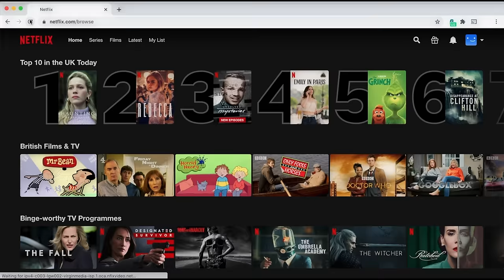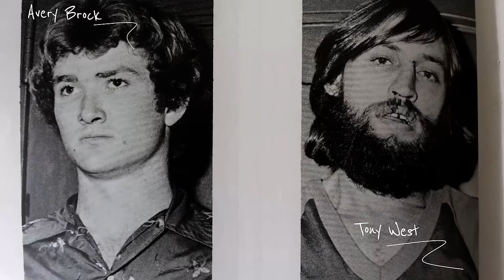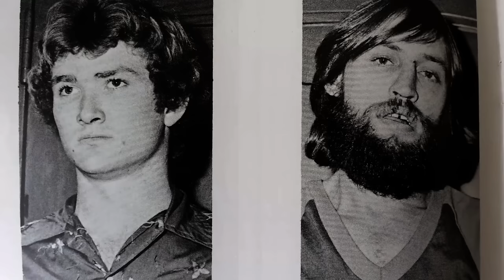CORPSEWOOD MANOR: Moorden in Satanisch Kasteel | MISDAAD & MYSTERIE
Met dank aan Surfshark, voor het adverteren in deze video! Ga naar Voor de eerste 3 maanden gratis + een exclusieve deal! Zorg ervoor dat jij veilig het internet opgaat met Surfshark en schaf het zo snel mogelijk aan met mijn kortingscode: OnneDi.

LET OP: Deze video bevat reclame

ACTIE! Luister 30 dagen GRATIS naar ons op PODIMO! Ga naar